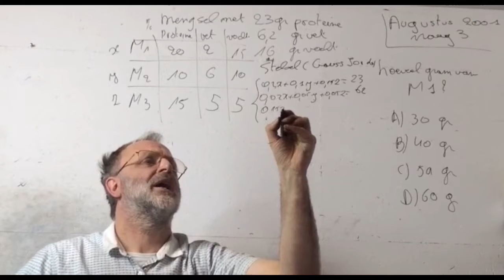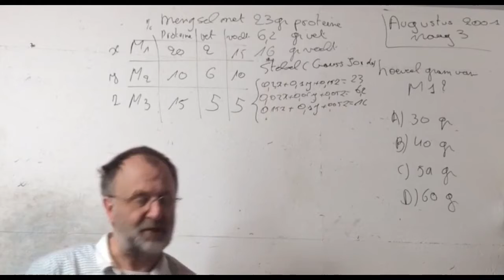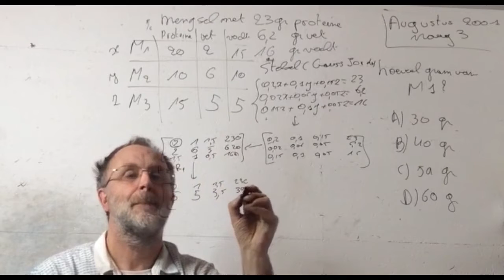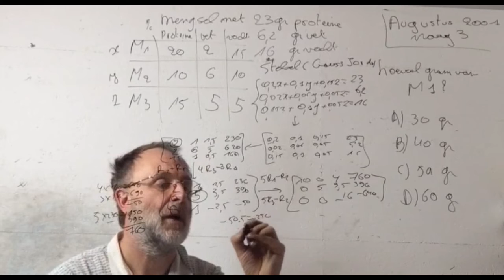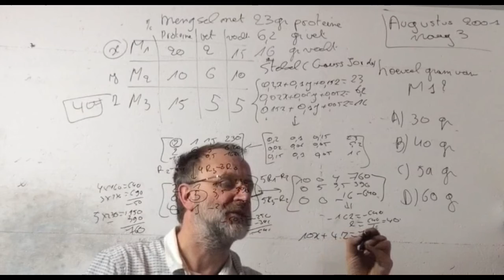1219 Wiskunde vraag 3 2001 Augustus Toelatingsproef Geneeskunde Vlaanderen